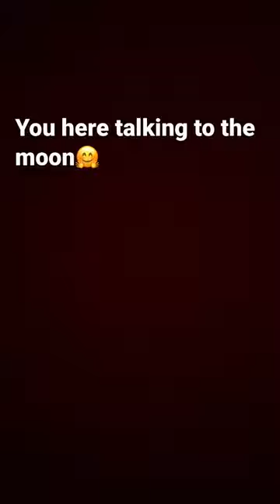To Bruno Mars songs￼ be like ￼